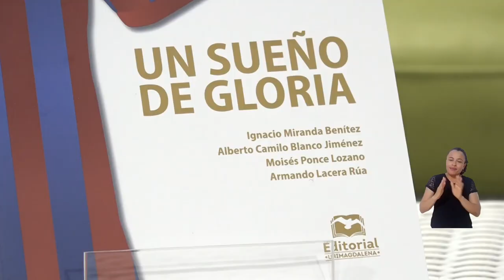Fútbol, educación y realidad nacional: así fue el viernes variado en la FILSMar 2023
Valorar los contextos sociales y culturales a través de las letras y la lectura ha sido uno de los propósitos de la Feria Internacional del Libro, las Artes y la Cultura en UNIMAGDALENA; por eso, propició escenarios de reflexión y socialización sobre temas como el fútbol del Magdalena, la educación y la construcción de paz; toda esta variada programación tuvo lugar en medio del cuarto día de la FILSMAR 2023.